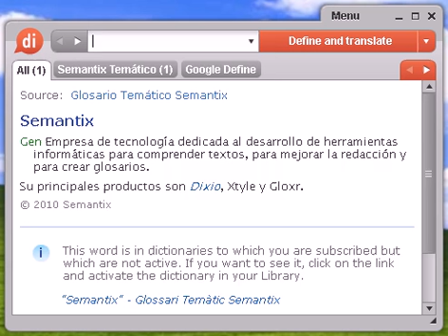Definición de bigarda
bigarda, diccionario, definición, significado, español, castellano, dixio